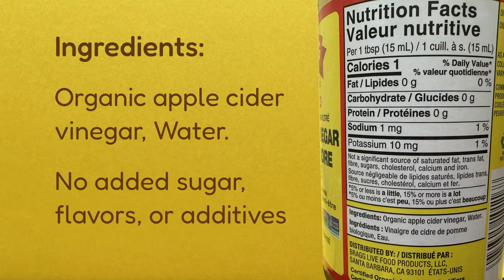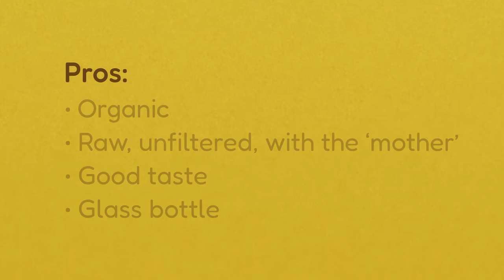Bragg Apple Cider Vinegar Review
An unbiased review of Bragg Apple Cider Vinegar!